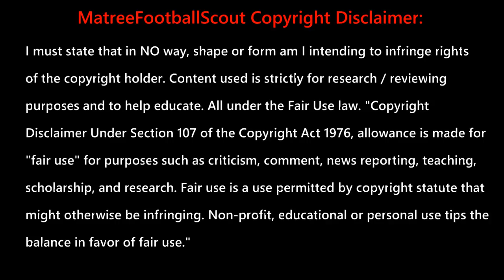Hung-Fai Yapp (葉鴻輝) Road to Success || Best Saves || 成名之路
Player Information
Name : Hung Fai, Yapp
Date of Birth: 21/3/1990
Current Club: Eastern (Hong Kong)
Height: 180cm
Weight: 80kg

Yapp Hung Fai is a Hong Kongese international footballer who plays as a goalkeeper for the Hong Kong Premier League club Eastern. He is widely regarded as one of the best goalkeepers in Hong Kong. He is recently the captain of Hong Kong.

He has excellent speed and reflexes, making him an ideal one-on-one goalkeeper. He has a great ability of rushing out and closing down the attacker, and can react quickly to shots. He is also an excellent penalty kick saver, having saved penalties on multiple big occasions. However, Yapp is susceptible to crosses and corner kicks due to his lack of height.

Video Source:
Henry Woo
TVB
元朗足球
WeSport